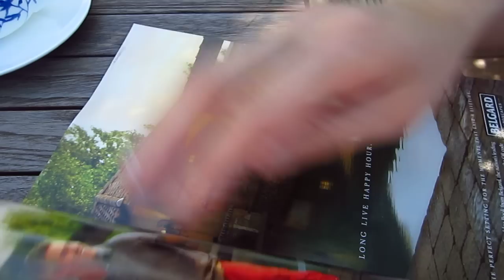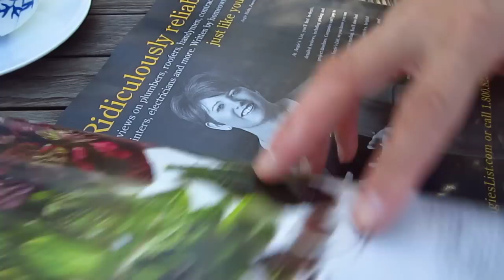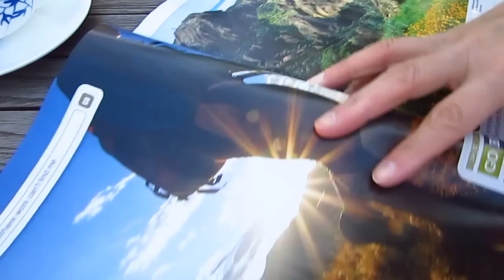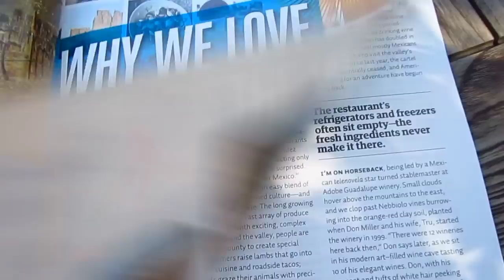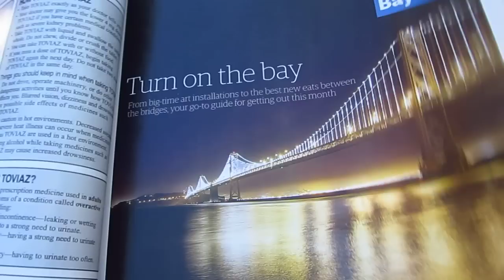Tea blablabla - Jasmine pearl 02